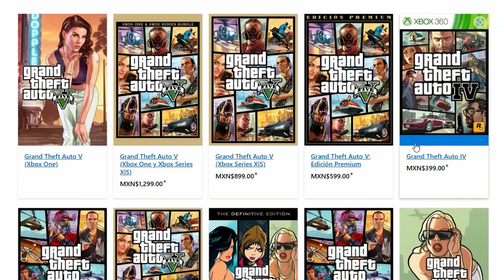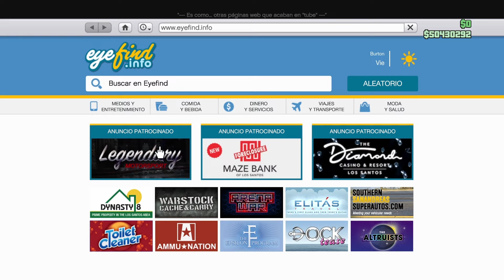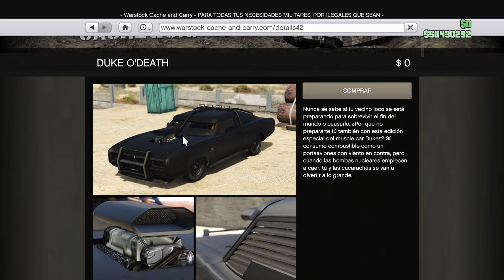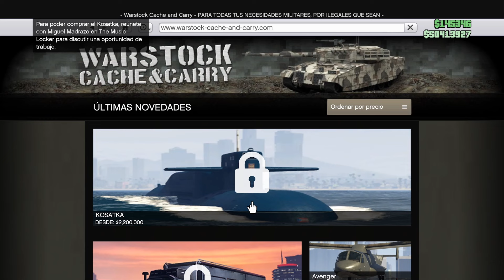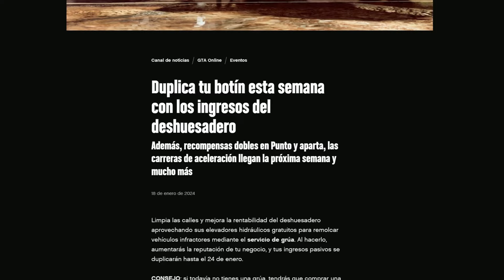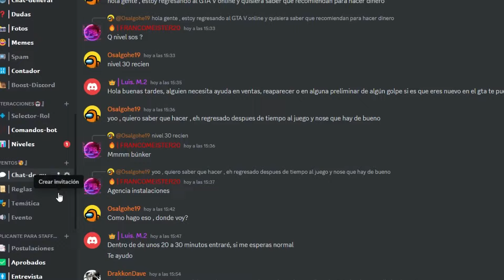COMO EMPEZAR EN GTA ONLINE Guía para Principiantes 2024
En este video les diré como empezar en GTA Online con una guía que preparé para los jugadores principiantes para este año 2024. Les explicaré todo lo que necesitan para poder jugar, en que plataformas esta disponible el juego y también les diré los primeros pasos que recomiendo hacer para que tengan una muy buena experiencia.

🟢 Crew en XBOX: Estamos creando una nueva crew ya que la que existe actualmente se lleno. En cuanto este lista publicaremos el link en este video.

¡¡BUENAS VIBRAS!!!